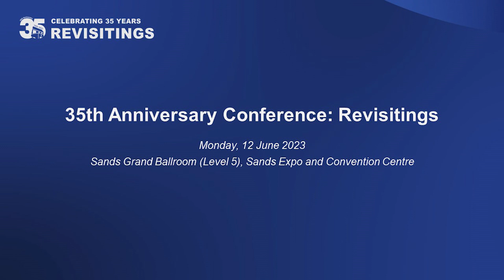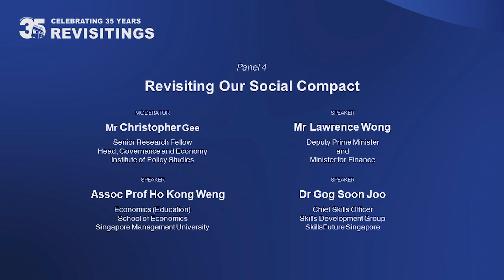IPS 35th Anniversary Conference: Revisitings - Panel 4: Revisiting Our Social Compact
Entitled “Revisitings”, the conference re-examined some of the critical issues facing Singapore. These include Meritocracy, Housing, Pluralism and Social Compact.

00:10 min
Speech by
Mr Lawrence Wong
Deputy Prime Minister
and

21:41 min
Moderator
Mr Christopher Gee
Senior Research Fellow
Head, Governance and Economy

24:27 min
Speaker
Associate Professor Ho Kong Weng
Economics (Education)
School of Economics

35:55 min
Speaker
Dr Gog Soon Joo
Chief Skills Officer
Skills Development Group
SkillsFuture Singapore

43:33 min
Question-and-Answer Session